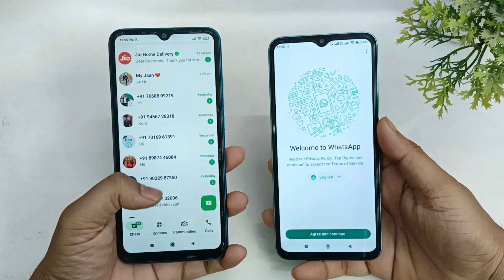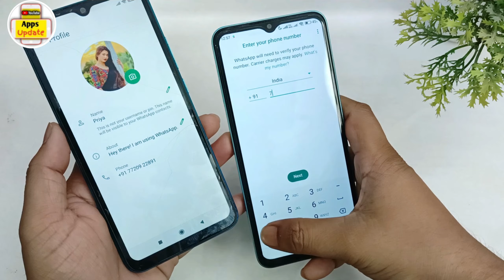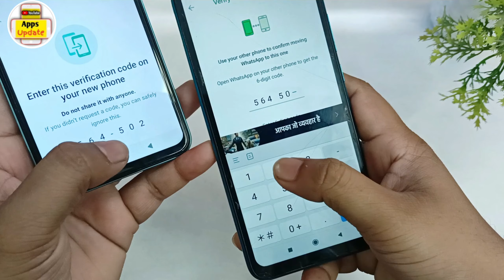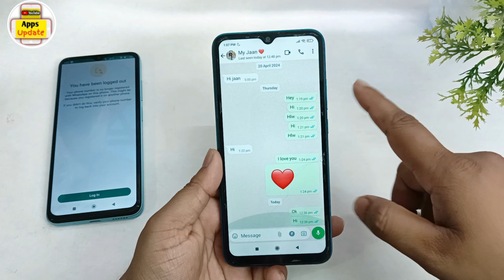How To Transfer WhatsApp Messages from Old Android to New Android Phone | whatsapp chat transfer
Hello Dosto,
aaj mein is video par bataunga How To Transfer WhatsApp Messages from Old Android to New Android Phone | whatsapp chat transfer. dosto agar apko ye video pasand aye to ek like jarur karna.
Queries solved -
transfer
messages
photos
videos
Transfer WhatsApp Messages
android to android
android phone to android phone
android
transfer whatsapp
transfer whatsapp chats
how to transfer whatsapp
transfer whatsapp from old android to new android
transfer whatsapp chat
transfer android whatsapp chats